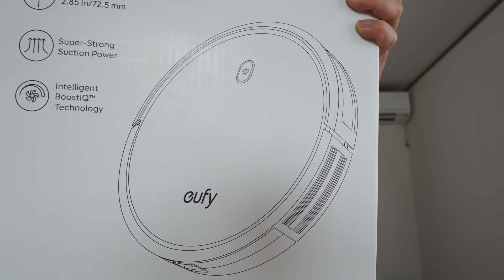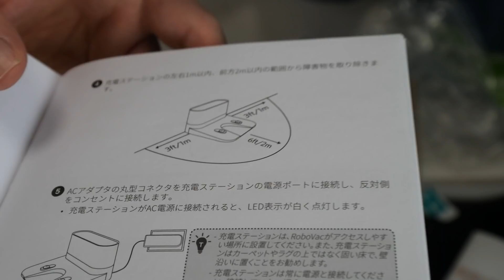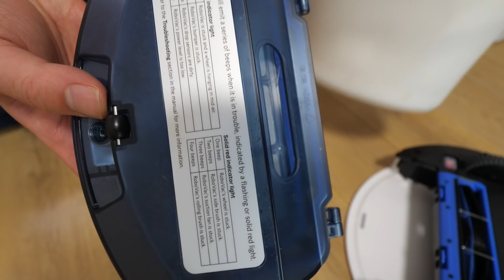掃除とおさらば！電動掃除機「Eufy RoboVac 11S」を買ったぞ！試運転で驚くほどの汚れが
掃除はいつも面倒でやらないままのほうが多かったので、今回はロボット君を購入しました！Eufy RoboVac 11Sというやつで値段はだいたい２万円くらいです。そんなに高くないのでとりあえずという感じで買ってみました。その実力やいかに…